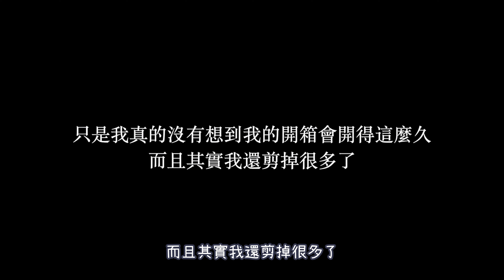『淘寶雙11開箱part2』莫名其妙花了三萬的雙11,結果竟然有一半踩雷！！不過這集開了許多好看的衣服和我覺得超喜歡的電燈化妝箱，是可愛可恨的一集！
如果想加入巧巧郎集運
輸入邀請碼可以馬上拿到海快九折卷喔！（可以用整整一個月不限次數）
在『待入庫』『已入庫』『待出貨』『已出貨』的選項上方有一個
『🔍一鍵查詢包裹』的地方輸入
邀請碼：Ida.W
按下搜尋就會出現邀請畫面唷！
（記得在註冊的24小時內輸入才有效唷！）
有問題歡迎下方留言問我😍

激戰雙11開箱part2!
延續上一次的開箱
這一集沒想到竟然有一半很雷！！
被短影片騙了！！
不過當然也有我很推薦的戰利品
尤其是電燈化妝箱
不到500元入手超便宜！

其他淘寶系列：

『拼多多開箱』『我在拼多多買什麼？』拼多多直接淘寶的半價起跳，到底什麼東西能在拼多多買呢？最安全不踩雷的拼多多守則是什麼？

淘寶大陸』『淘寶十家潮男推薦店家』『淘寶大陸店家推薦』（見文收集隱藏版店家）五五身潮男現身說法穿搭技巧，精選淘寶大陸店家讓你潮到出水！！十間潮男必備淘寶大陸男裝店家大公開！！ft. 唱歌最好聽的藍杰

『雙11買什麼！六家必買的淘寶帽子開箱分享』『三個挑選帽子的技巧』淘寶六家必敗的帽子店，超好看，超時尚，不撞款，三個選帽技巧讓妳不再買帽失敗！！

『淘寶非買不可女鞋推薦』『女生必備的五種鞋款』用淘寶買的五種鞋款搭配你整個衣櫃的衣服，淘寶的七家超美女鞋店家推薦！

『新手淘寶集運教學』『淘寶購物流程教學』淘寶新手必看的淘寶教學！超詳細的淘寶教學集運流程講解，手把手淘寶教學簡單上手！淘寶不麻煩不迷路，淘寶集運完整概念流程說明，淘寶不可能學不會！！

『易利委ezway百種問題』『海關會課多少稅金』買淘寶會被課多少稅？買淘寶ezway易利委一定要用嗎？ezway易利委大家的問題大集合，買淘寶易利委使用經驗心得分享！

『淘寶大陸集運推薦』『最好用的懶人集運』618在淘寶大陸買了東西不知道怎麼寄回來嗎？淘寶集運手把手教學不可能學不會，真心推薦非業配，全自動化簡單好上手，淘寶集運台幣付款無障礙，用Line溝通超方便！

『淘寶集運選擇教學2021』『淘寶集運教學百科』集運攻略就在這一集啦！用百萬換來的淘寶集運經驗無私分享，淘寶集運行情價是多少？淘寶集運時效正常是幾天？淘寶集運怎麼選，使用集運你不可不知的知識大全！

『淘寶包包哪裡買』『七家淘寶最值得買的包包店家』大家敲碗的淘寶包包推薦來啦！包包不一定要買大牌，淘寶這七家超優質店家千萬不能錯過，手工訂製包，托特包，作家包，肩背手提淘寶通通有，淘寶優質好包店一次看！

『淘寶最狂企劃』『淘寶12種品牌螺螄粉開箱大評比』防疫在家吃什麼！？身為淘寶重度使用者當然要來試試螺螄粉，一次試12種螺螄粉哪款螺螄粉勝出！沒想到很多螺螄粉都很雷！？ft.最美Youtuber八多夭

『淘寶大陸』淘寶大師必會的五項淘寶教學密技大公開，從今天開始，穿在我身上的就是名牌！

『淘寶大陸』『我的壓箱寶十家淘寶女裝神店推薦』不到千元買好貨！淘寶上你必須知道的十家女裝店！！可鹽可甜的不一樣的風格穿搭分享，淘寶女裝海茫茫，怎麼買淘寶女裝才可以買的聰明買的漂亮不踩雷！這集·必看！

淘寶大陸』『淘寶飾品怎麼買的好不踩雷』淘寶七大神店推薦！十種以上最新淘寶大陸飾品公開分享！！這些淘寶飾品絕對是在路上看不到的款式！可愛潮流到爆炸！六種飾品抽獎趕緊見內文！！

『淘寶大陸彩妝品推薦』『淘寶彩妝開箱』專業彩妝師曉瞳來分享10個超實用彩妝小技巧！19+1種淘寶好用到爆炸彩妝品推薦，這些淘寶彩妝品ＣＰ值高到我傻眼，淘寶彩妝品便宜爆炸又比貴桑桑的大牌好用百倍啊啊！

『淘寶大陸教學開箱』『大型傢俱購買半價』什麼！？從淘寶大陸買200公斤的大型傢俱靠譜嗎？！！五個重點讓你在淘寶大陸買大型傢俱直接半價！購買超大雙層床經驗開箱分享！

『淘寶大陸』『九間私藏淘寶大陸上班族職場女裝店家』『淘寶大陸店家推薦』私藏九間職場淘寶大陸店家大公開，讓你用淘寶價穿出大牌萬元質感，保證不踩雷！這些穿搭小技巧讓你自己就是大牌！！

『淘寶大陸』『童裝精選十大店舖推薦』淘寶這麼大！孩子們的衣服怎麼選呢！？品味少女私藏十大淘寶童裝店舖不藏私大公開，省時省力馬上選到孩子們的潮服，ＣＰ值超高又好看！ft. i.n.g. Gillian

等什麼
歡迎一起分享生活
手刀追起來